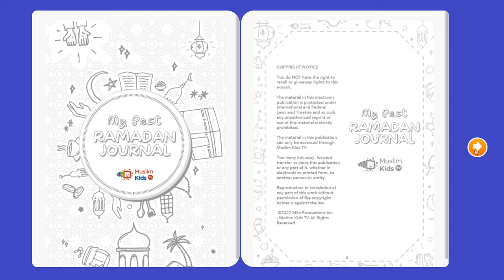We've Scanned The Sky (The Ramadan Song) ~ Dawud Wharnsby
Join MuslimkidsTV this Ramadan to let your children listen to Ramadan Stories,  Nasheed, Quran and learn new Ramadan Recipes and Crafts.